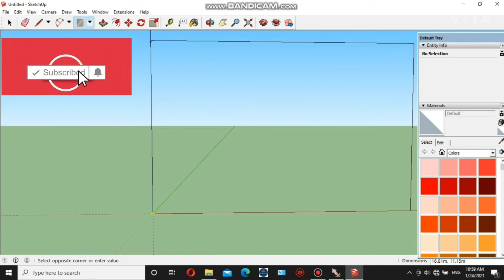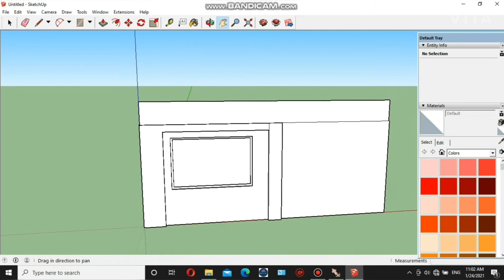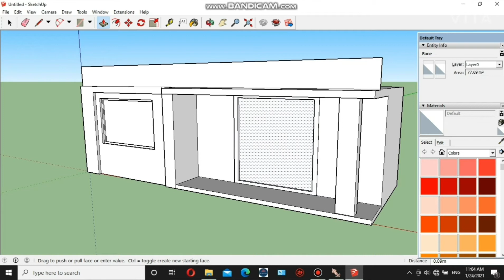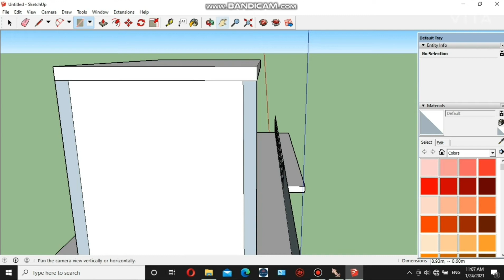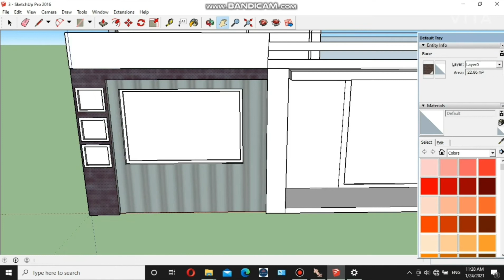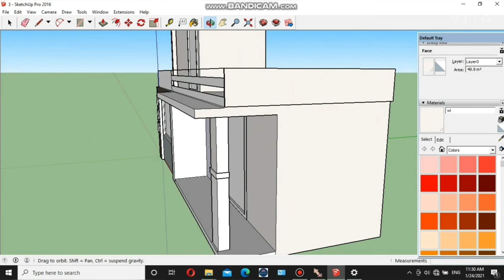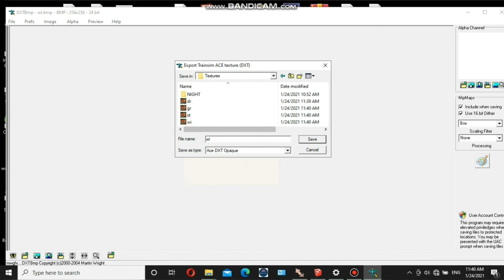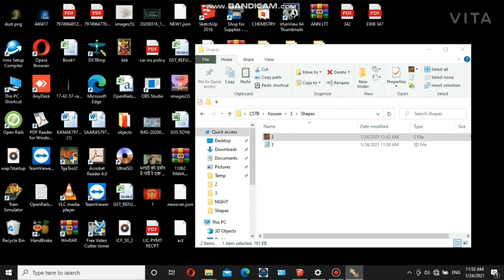How to make objects for msts with light effects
How to make objects for msts with light effects msts | Open Rails |

Hi..

Ye CHANNEL MSTS K RELATED VIDEO K LIYE H

Ye Video me ham object bnayenge msts k liye